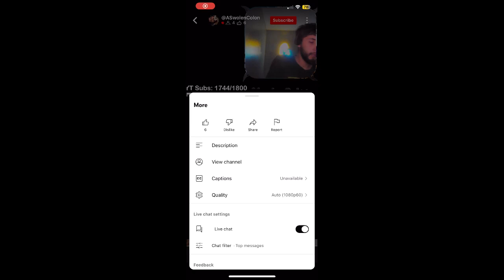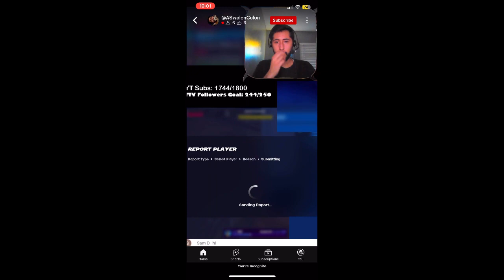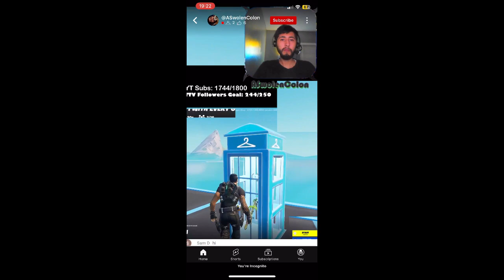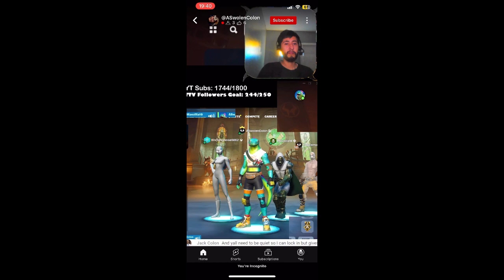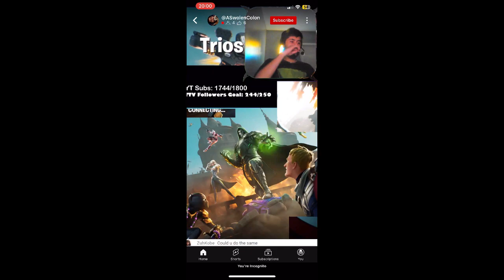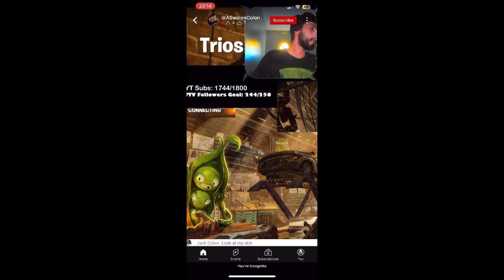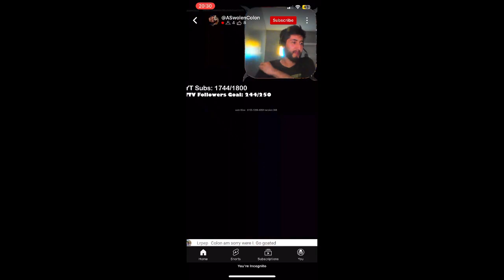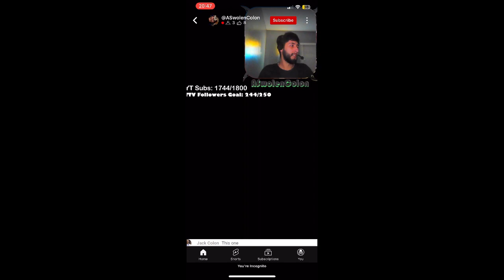DR. DOOM UPDATE YT EXCLUSIVE 9/4/24 FORTNITE ABSOLUTE DOOM, DAY 19, 23 CROWN WINS, MYTHIC 6 2024